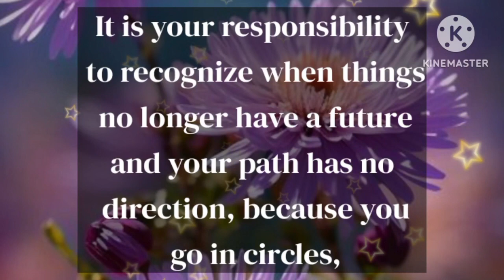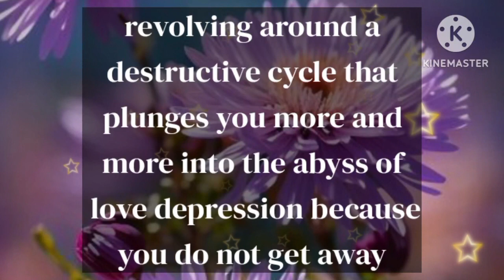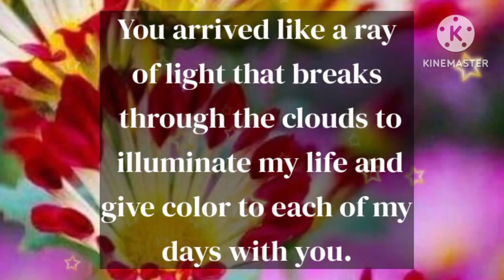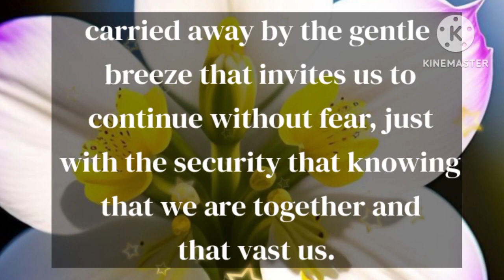Your person message for you🥺 || I just want my money back...😶‍🌫️